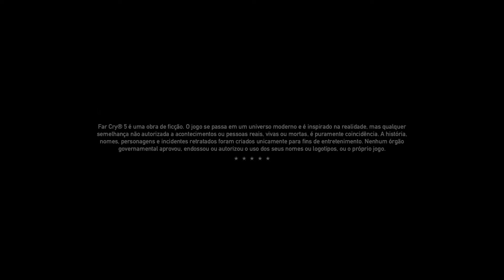Far Cry® 5 - Missão Descente Dans La Folie